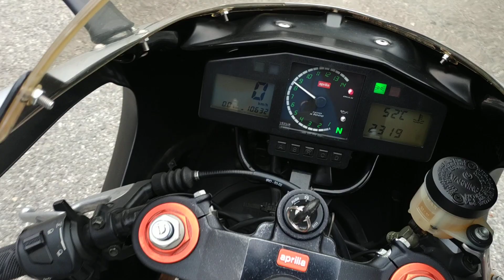Aprilia RS 250 Diablo ( new entry )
appena arrivata...a breve disponibile...

APRILIA RS 250 MK2 DIABLO VERSION
DA VETRINA
POCO PIU' DI 10000 KM REALI
MAI PISTA

STUPENDA

VI ASPETTIAMO...